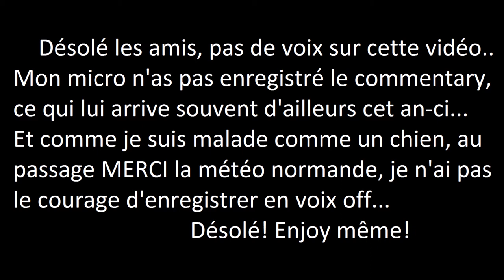[Let's Play] Starbound Pleased Giraffe - Ep. 13 : Bug de son, désolé! [FR]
La Major Update Pleased Giraffe est enfin là!

Rejoignez moi et parcourez avec moi les différents mondes offerts par ce superbe jeu qu'est Starbound dans cette nouvelle aventure pleine de nouveautés!